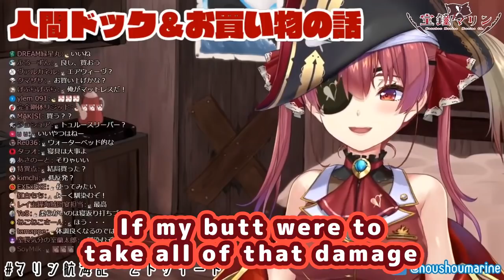Houshou Marine - Reveals How HUGE Her Bottom Is【ENG Sub/Hololive】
使用BGM
□DOVA-SYNDROME